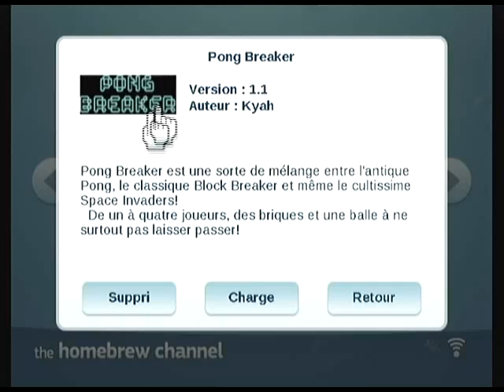Pong Breaker v1.1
Homebrew nintendo Wii, "Pong Breaker" par Kyah.